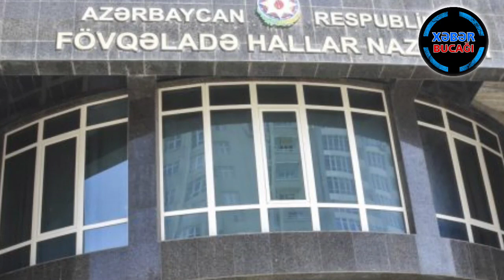XƏBƏR BUCAĞI - AZƏRBAYCANDA DƏHŞƏT FHN-İN POLKOVNİK-LEYTENANT MUXTAR CƏBİŞOV